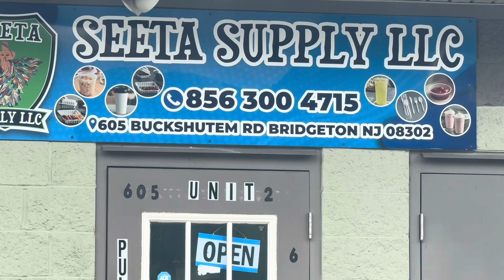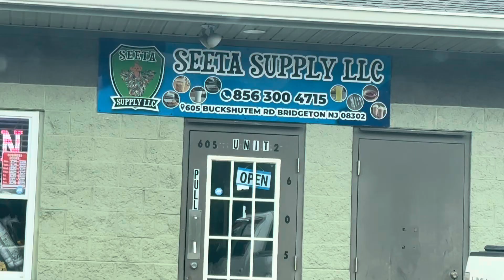September 17, 2024